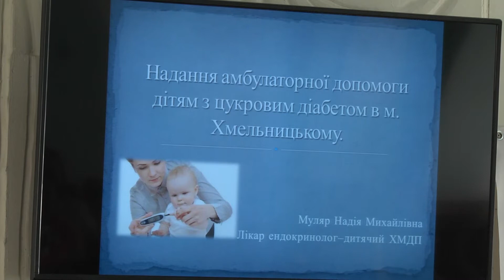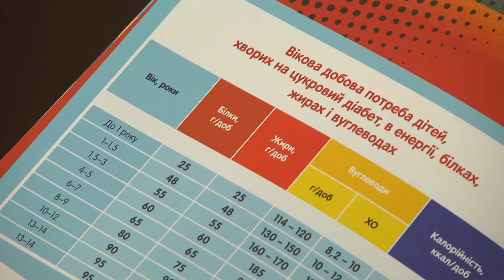Цукровий діабет - не вирок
Цукровий діабет не вирок. У Хмельницькій міській дитячій лікарні навчали самоконтролю діабету у дітей. Для цього запросили  співробітників  Інституту охорони здоров’я дітей та підлітків Національної академії медичних наук України із Харкова.  Крім лекції, вони провели майстер-клас для дітей та відповідали на запитання батьків.